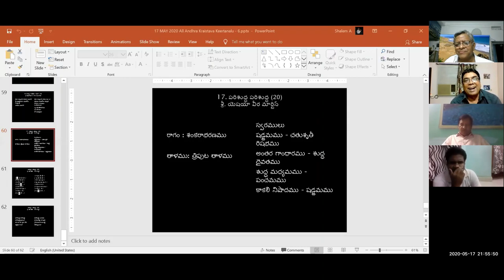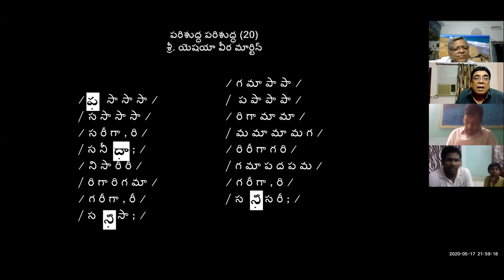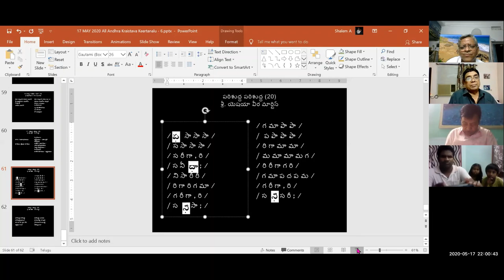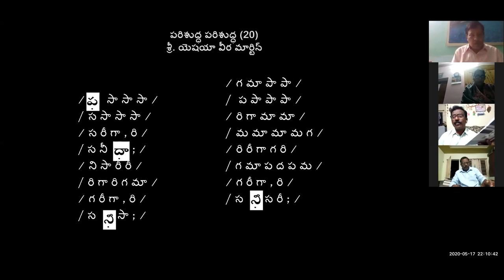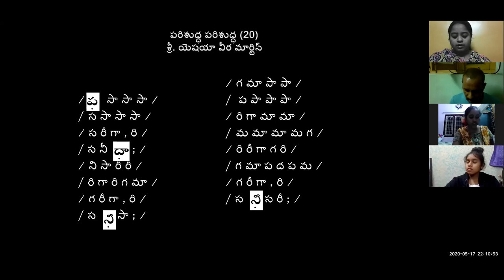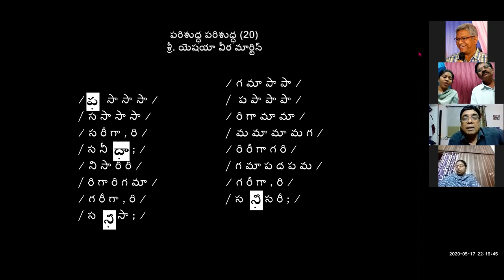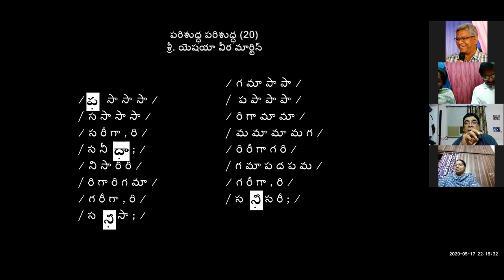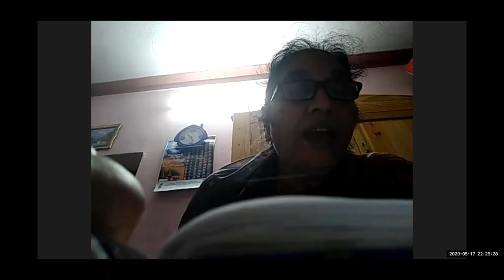17-05-2020 Dr. K. Maharishi's Christian Melodies - Christian Music College -33rd Online Music Class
Founder Director
Christian Music College
Visakhapatnam
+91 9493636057